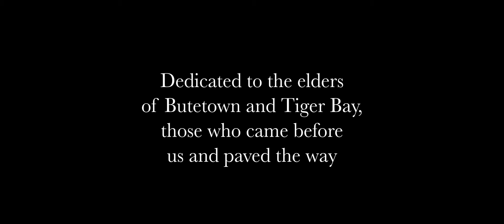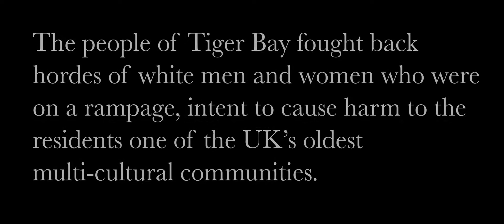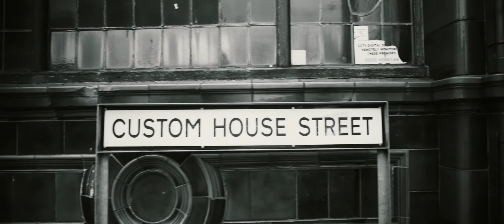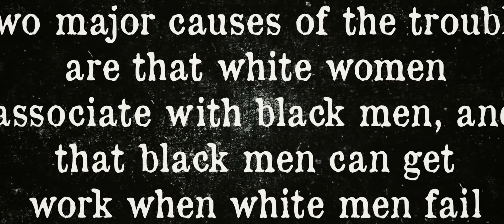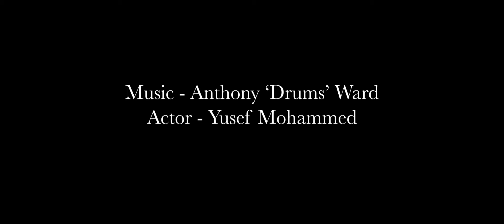From 19 to 19 - Cardiff Race Riots/Community Resistance.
This is a documentary about the 1919 Cardiff 'Race Riots'/Community Resistance

Dedicated to the elders of Butetown and Tiger Bay.

Thanks to Kyle Legall, Anthony Drumtan Ward, Ali Goolyad, Yasmin Begum, Kris Jenkins, Gaynor Legall and Museum of Cardiff